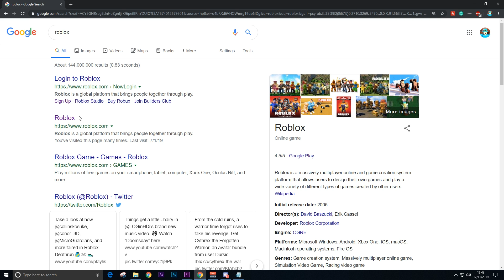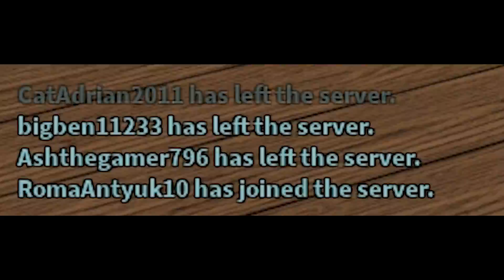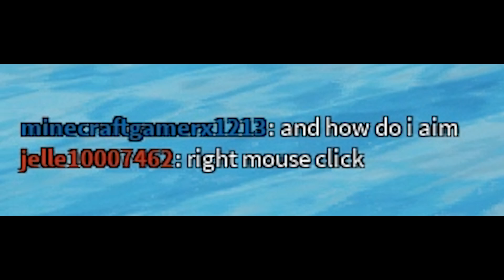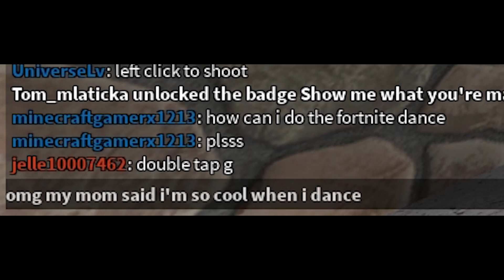ARSENAL PRETENDING TO BE A NOOB! (Roblox)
In today's video, I'm going to be pretending to be an Arsenal noob and after I'm going to OOF everyone is the server!

1.)

2.)